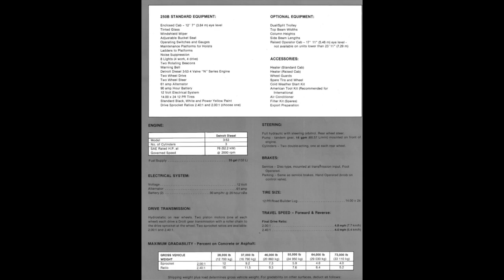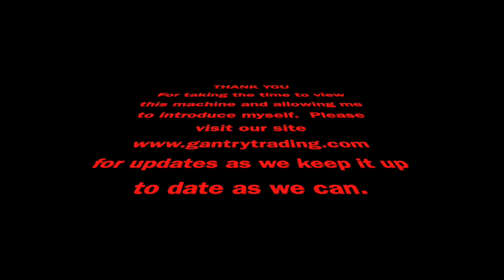GCT#4113 MiJack / Drott 12.5 ton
Sweet 12-1/2 ton MiJack/Drott.  Owner did some light refurbishing and nice coat of paint.  PLUS: In 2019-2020; New tires, engine serviced, gaskets, valve timing adjusted, rebuilt pumps, every hose replaced on machine in 2019, both hoist cables replaced, heat added to cab, set of pressure gauges, hoist brakes replaced. Receipts on everything. Manufactured panel spreader system also available  Needs nothing!  Ready to ship!